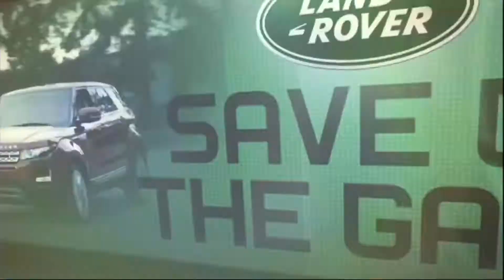Michael Grabner goal Feb 16 2013 NJ Devils vs NY Islanders NHL Hockey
19:25 NYI  M. GRABNER (6) DEFLECTED - ASST: K. AUCOIN (2) AND T. HAMONIC (5) 5 - 1 NYI.